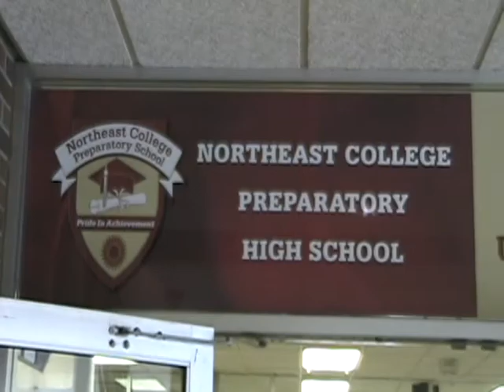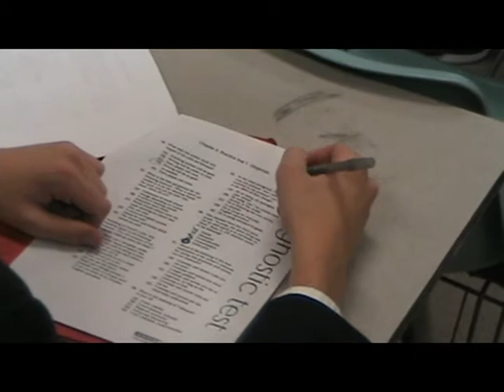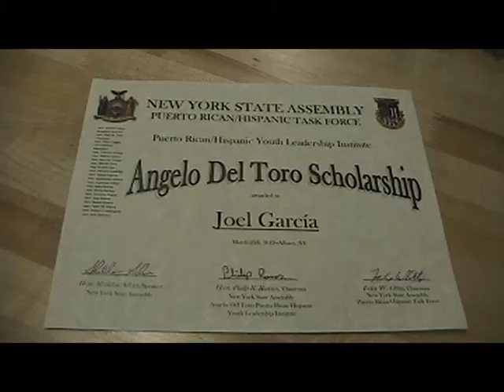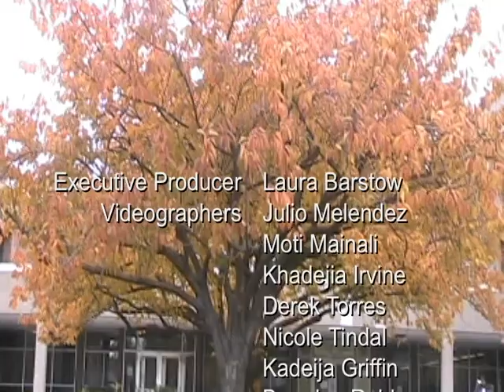NEN - Northeast News March Newscast.dv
News and information out of Northeast College Preparatory High School in Rochester, NY. Produced by students from the MTS (Media Technology Studies) program.